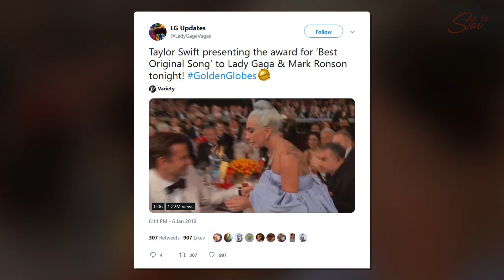OMG! Taylor Swift makes surprise appearance to support Joe Alwyn at Golden Globes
Taylor Swift and boyfriend Joe Alwyn have kept a low profile since they first began dating, so fans were excited when pop star came out to support her man at the 2019 Golden Globe Awards on Sunday at The Beverly Hilton in Beverly Hills.
Although Alwyn briefly walked the carpet solo, Swift was spotted sneaking inside the venue during the awards show.
She rocked a seductive, black, off-the-shoulder Atelier Versace gown that featured a sheer lining. She accessorized with Lorraine Schwartz jewelry. And her beauty look consisted of bright red lipstick, with her hair pulled up in a soft updo.
Swift's British beau Joe Alwyn was expected to attend the ceremony to support his film The Favourite, which was nominated for several awards